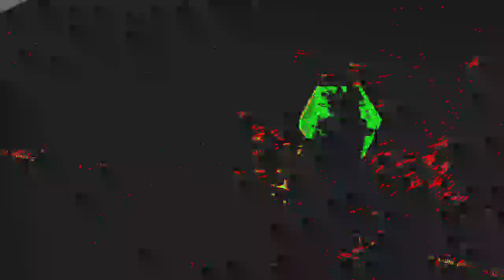[EPILEPSY WARNING] Movie 23 07 08 20h44m53s